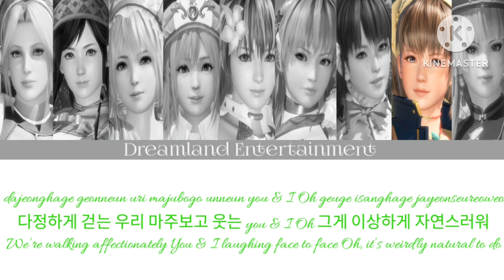How would DOA GIRLS sing 'Psychic Lover' - ITZY